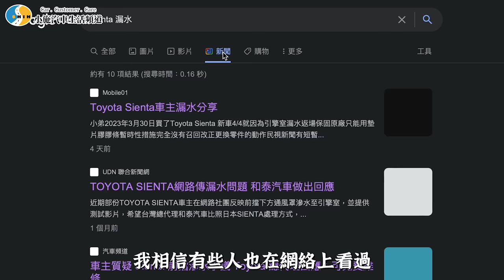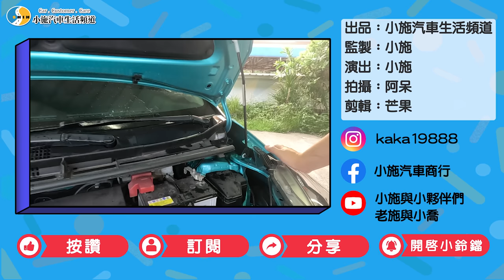【小施又來了】買一台回來實測!導水板滲水至引擎室?!而原廠的解決方法...?/2019 Toyota Sienta